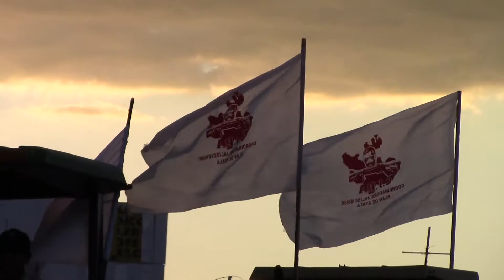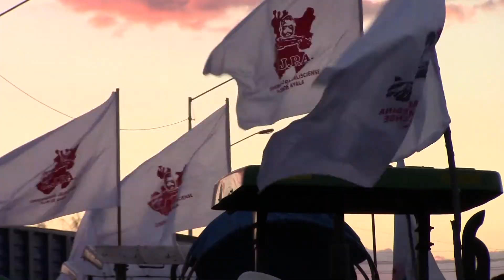APOYA ALCALDE DE CORTAZAR LA CARAVANA NACIONAL DEL CAMPO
Hugo Estefanía Monroy, alcalde municipal de Cortázar, llego al puente de capufe para apoyar a la caravana nacional del campo, en donde diferentes puntos del país, movimientos de campesinos  se reunirán en caravana para llegar a instalarse en la ciudad de México, esto para exigir se analice detenidamente, la ley de ingresos, que se discutirá el próximo martes 18 de este mes.